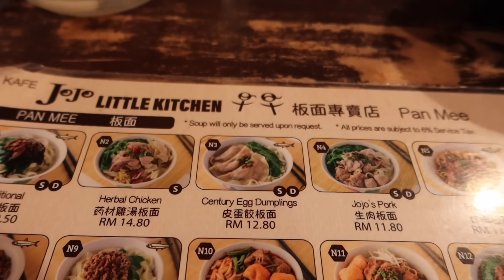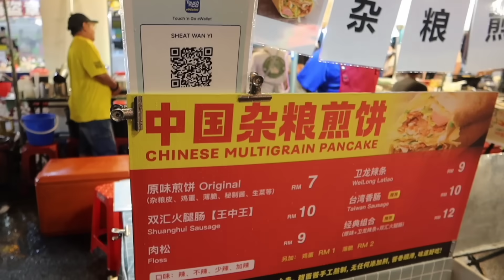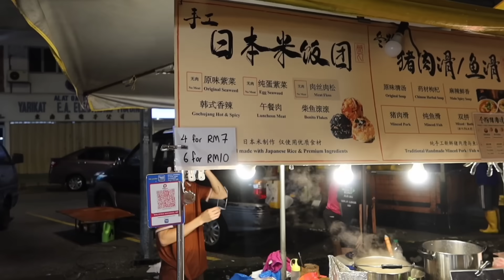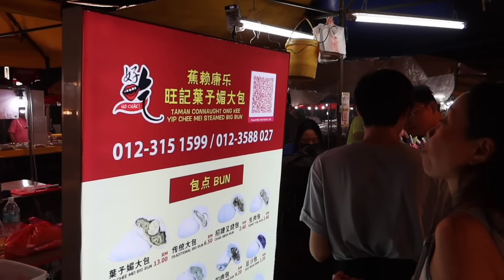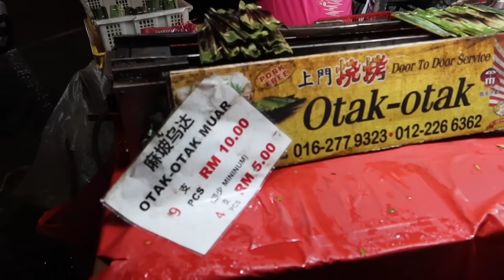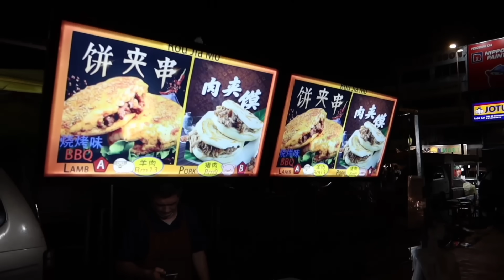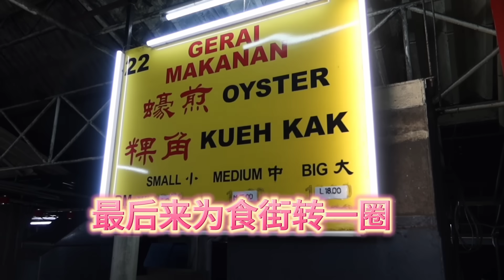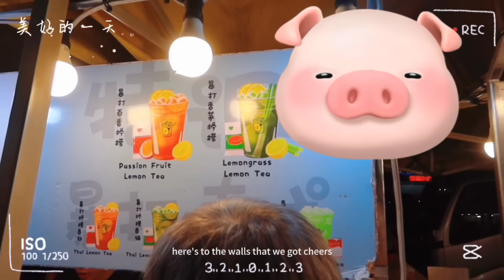Scarlett叹美食52 --爆吃大马夜市美食系列！马来西亚八打灵SS2 周一夜市（PASAR MALAN SS2 ），烟火气，热烘烘，热闹好去处！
爆吃美食夜市系列！马来西亚八打灵SS2 周一夜市（PASAR MALAN  SS2 ）